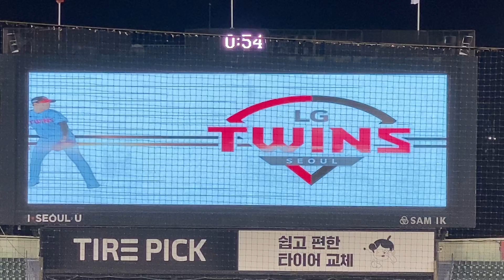[야구구경_직관] LG트윈스 20.08.13 : 8회초 풀버전 - 정우영, 고우석 등판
안녕하세요. 인생의 재미거리를 찾고 있는 엘른이 시엔슈입니다 : )

LG트윈스 vs KIA타이거즈 (8월 13일 경기)
아찔했지만 다행히 무실점으로 잘 막아준 8회초 풀버전!!

@ 1루 네이비석 317블록 7열 84번 뷰

LG트윈스! 올해는 겨울야구?! 고고!! 화이팅!!